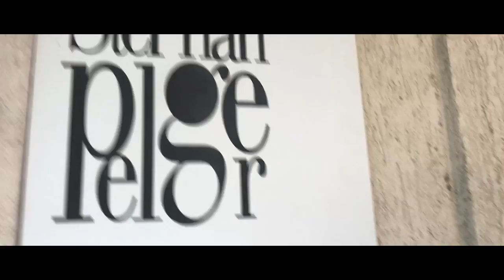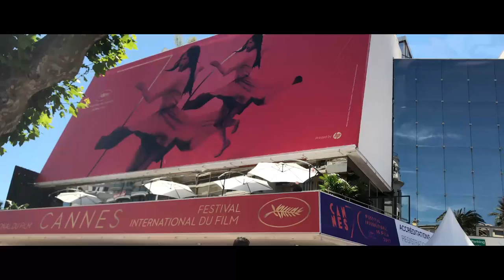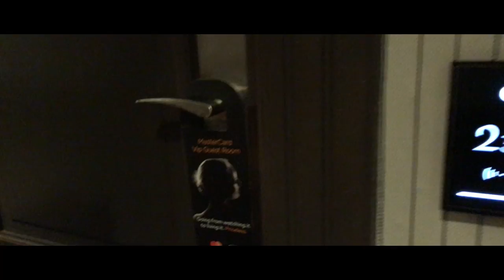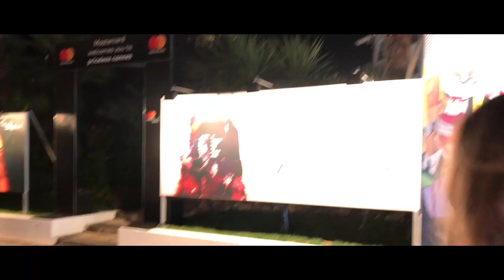Cannes Film Festival 2017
Thank you, it was amazing !!!

Dress: Stephan Pelger
Georgiana Teers (Make up)
Hairstyle (Tania Grier)

Video: Dan Andrei Paraschiv